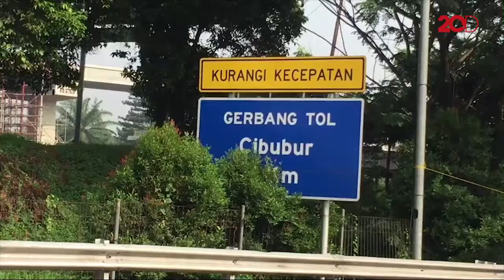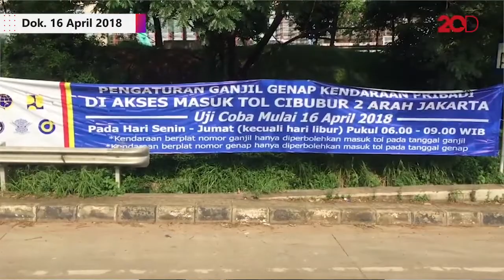Penjelasan Menhub Budi di Balik Kebijakan Ganjil Genap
Penerapan kebijakan ganjil genap bagi kendaraan yang masuk dari tol ke Jakarta bukan untuk menyulitkan pengendara. Menteri Perhubungan menjelaskan makna dari pembatasan kendaraan yang masuk ke jalan tol Ibu Kota.